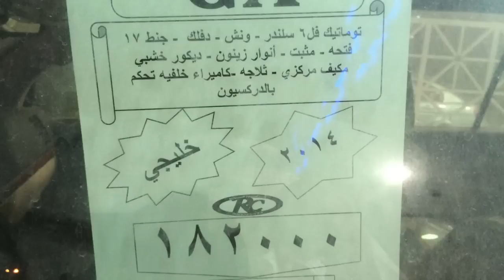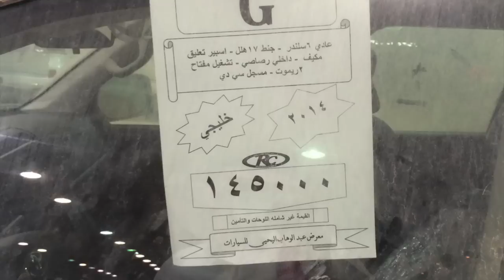اسعار رنز العربيه تابع لمعرض اليحيى جي استاندر هدد جي اكس GX ب 1435\ 11\ 3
شركة رنز العربية
تابع لليحيى
الهدد القير عادي تطلبه يجلس شهر